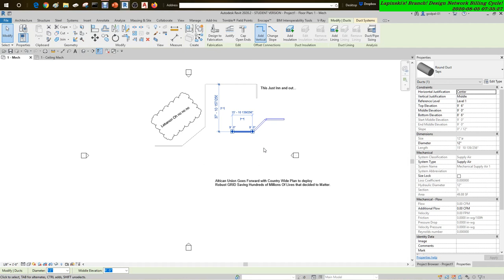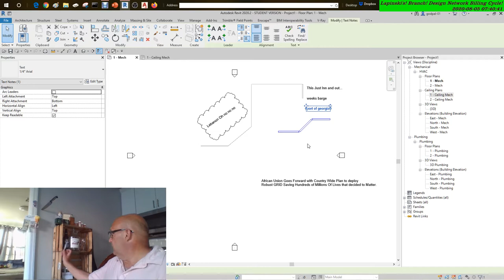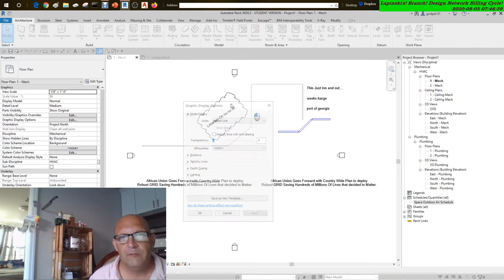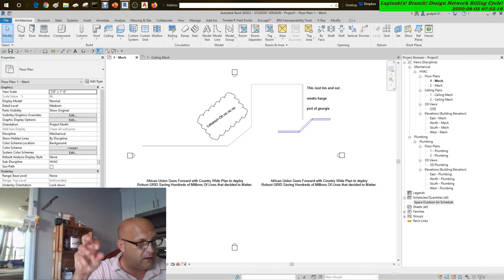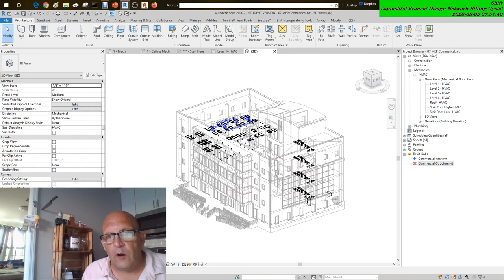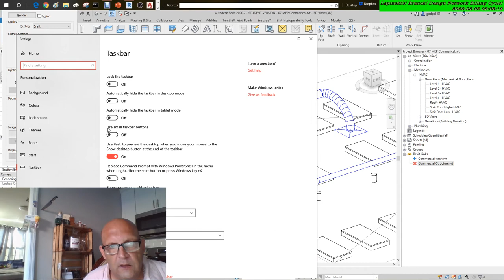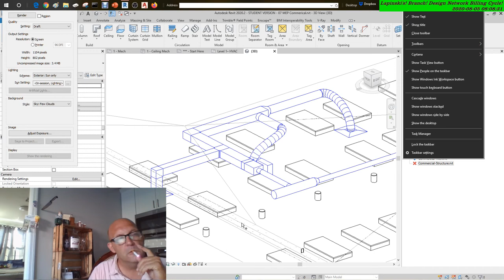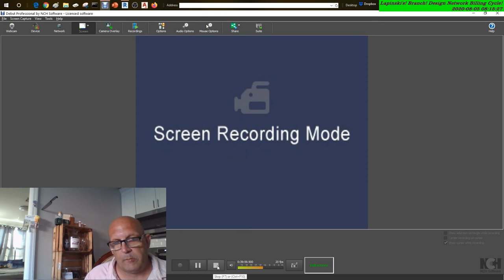Mastering REVIT MEP 6~ 666 Pulse Alkalinity PH Factor O2 Level Blood Pressure and Managing WRATH.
Mastering REVIT MEP  6~ 666 Pulse Alkalinity PH Factor 00 Level Blood Pressure and Managing WRATH  SHOOTING 7 UNDER PAR WITH A PING